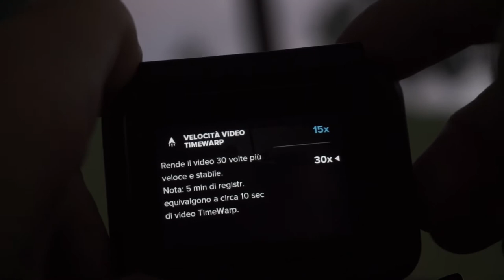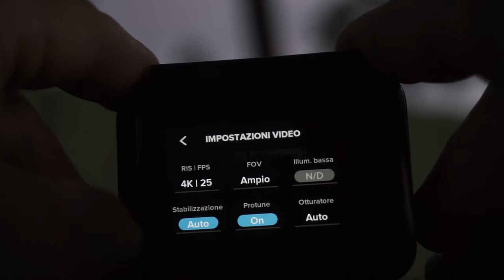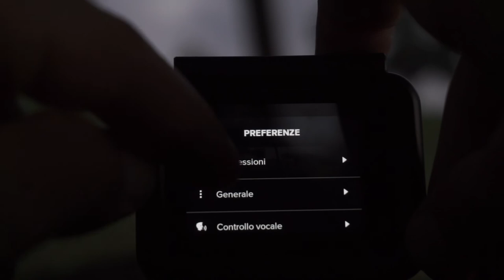NUOVA GRAFICA E MENU PER GOPRO HERO 7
FPV STUFF
DRONE FREESTYLE

TI PIACCIONO I MIEI VIDEO? SUPPORTAMI